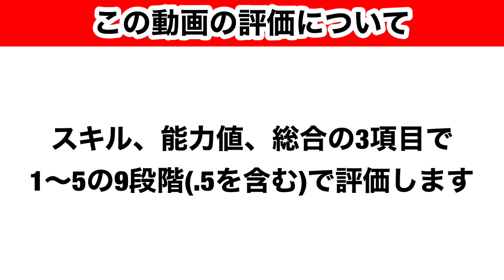【Jクラ】#986 乗るしかないよな！このビッグウェーブに！ということでニューウェーブ登場したので85以上全選手徹底解説やります！パート5(最終回)jクラ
2023シーズン限定85以上全選手徹底解説再生リスト